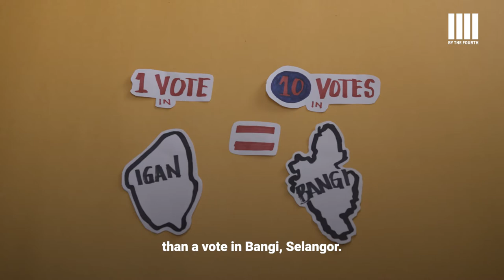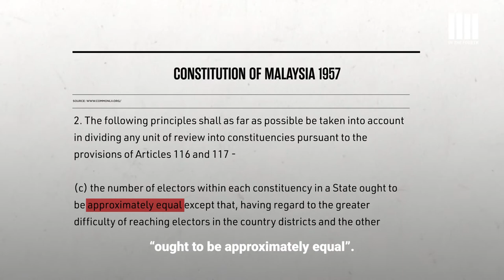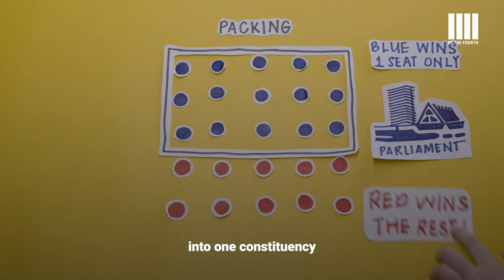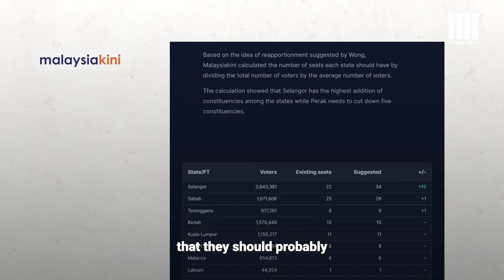How To Make Elections Fairer | BREAKDOWN by The Fourth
Votes from certain constituencies could be worth up to 10 times more than others, thanks to malapportionment and gerrymandering. Here's an explainer on how that works, and what we need to do to stop it.

Thanks to political scientist Wong Chin Huat and Undi 18 co-founder Qyira Yusri for helping with this episode.

P.S. We don't actually think Undi 18 are troublemakers...